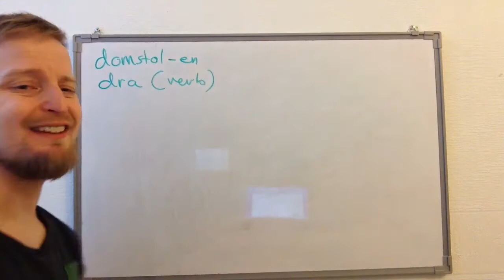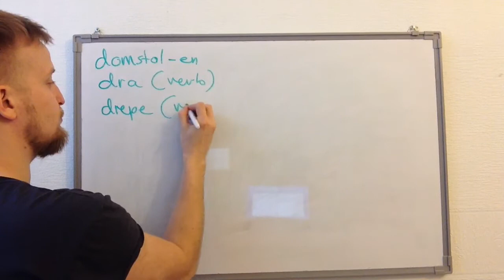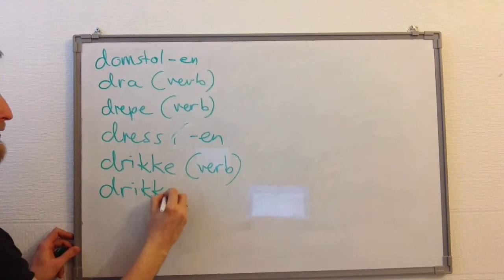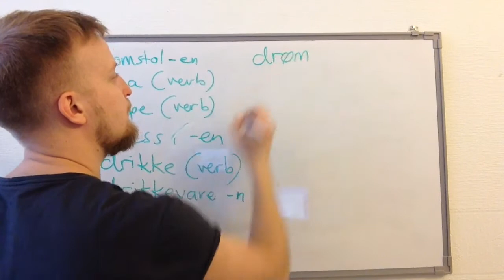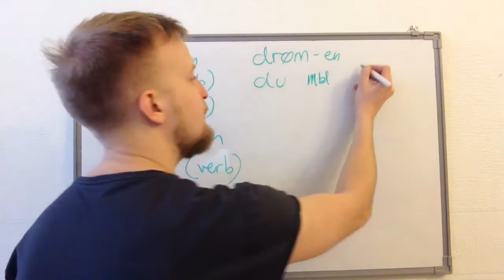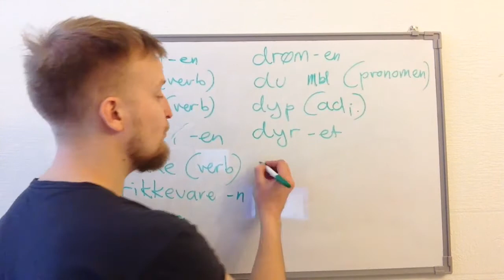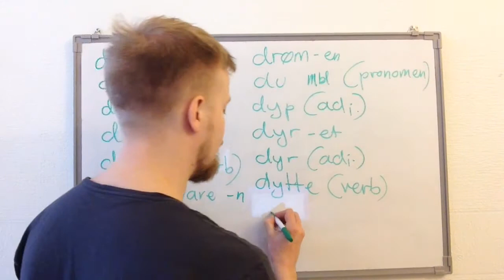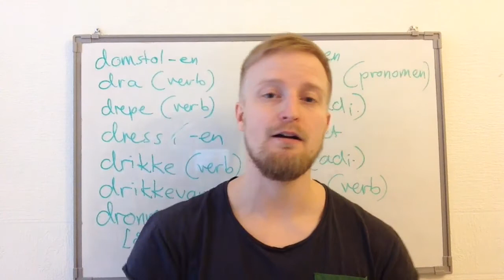Учим норвежские слова 7 (81 - 95)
domstolen -en [dåmstol]
dra (verb)
drepe (verb)
dress -en
drikke (verb)
drikkevare -n
dronning -a
drøm -men
du (pronomen)
dyp (adjektiv)
dyr -et
dyr (adjektiv)
dytte (verb)
død -en
død (adjektiv)